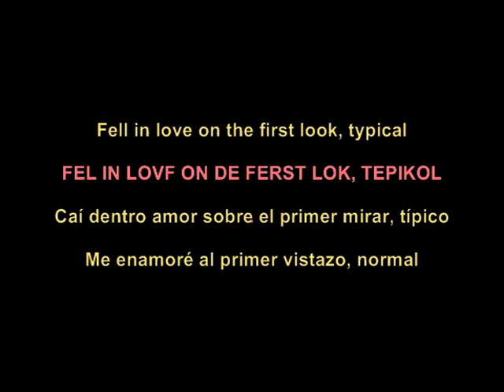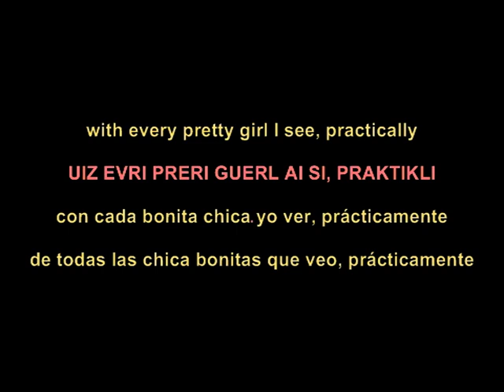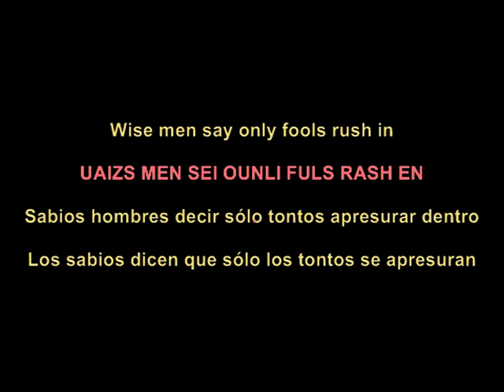Foster fools can't help falling in love ft Sody subtitulada español e ingles pronunciación escrita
Pronunciación escrita en español, subtítulos inglés español, Para que puedas más o menos cantar canciones en inglés sin saber inglés